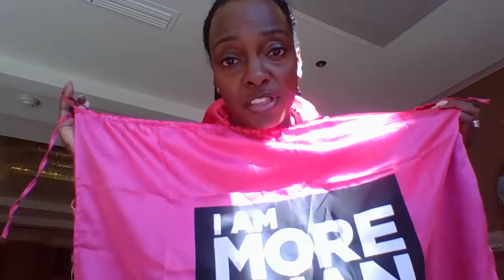More Than Pink Hero, Honoring Willae Ivory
Her strength through her journey gave me strength through mine and what she is doing for survivors of all kind is amazing. Wonderful Willae is a More Than Pink Hero!
October is National Breast Cancer Awareness Month and I believe that people making a difference in the fight against breast cancer are heroes and deserve to be celebrated – whether it’s a survivor who is helping others fighting the disease, or someone inspired to go above and beyond in support of a friend or loved one.